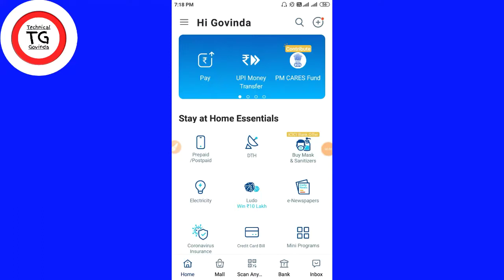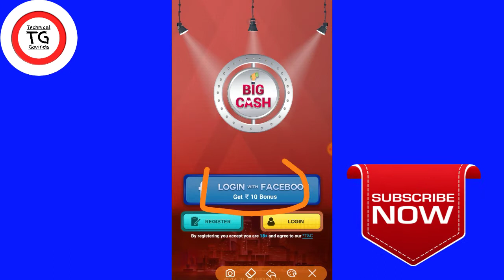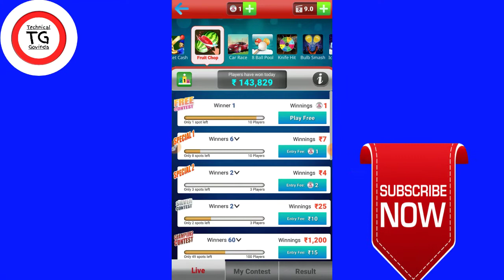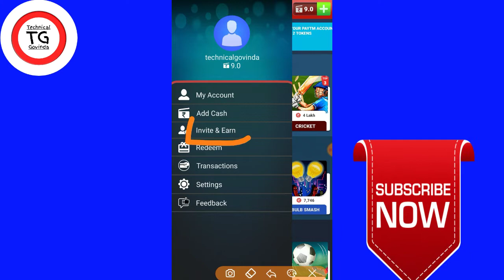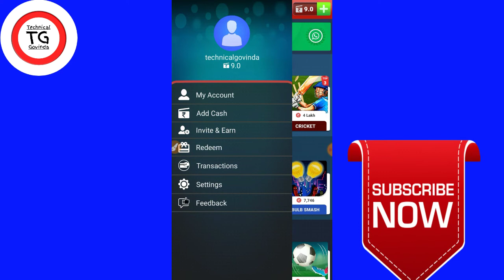Refer And Earn PayTm Cash|Big Cash Unlimited tricks 2020|New Earning App 2020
Hii friends I am Govinda Yadav and in this video we talk about new earning application 2020.How to earn money from home.and how to earn money from oniline and all tips and tricks.so if you want to earn more money than subscribe my YouTube channel.Refer And Earn PayTm Cash|Big Cash Unlimited tricks 2020|New Earning App 2020|Refer And Earn App

Top search on YouTube:
1️⃣New Earning Application 2020
2️⃣Play Ludo and earn real money
3️⃣Play game and earn money
4️⃣Earn money online play and win
5️⃣Earn money online from home
6️⃣Best 5 Earning Application
7️⃣Top 5 Earning Application
8️⃣Earn Paytm cash online
9️⃣Earn money by playing game
🔟Play game and win real money

new earning app 2020,best earning app 2020,new earning app,best self earning app 2020,today new earning app,new earning app today,

best earning app for android 2020,play game and earn money,earn money,earn money online,how to earn money online